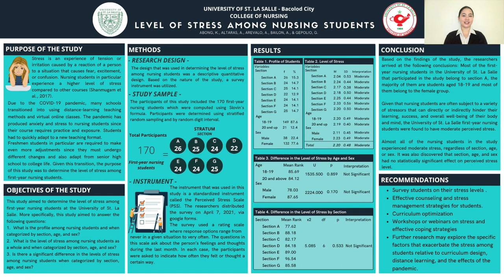USLS CON NRes 2 Poster Entry no 28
LEVEL OF STRESS AMONG NURSING STUDENTS

Authors:

Abong, Kathrina Ella
Altaras, Alyssa
Arevalo, Audrey
Bailon, Allyssa Marie
Gepolio, Gerryl